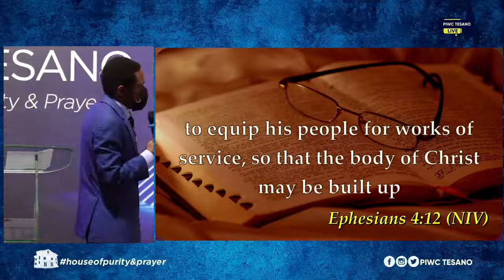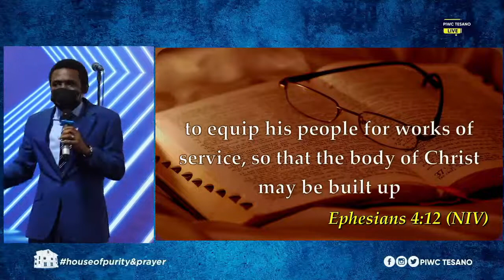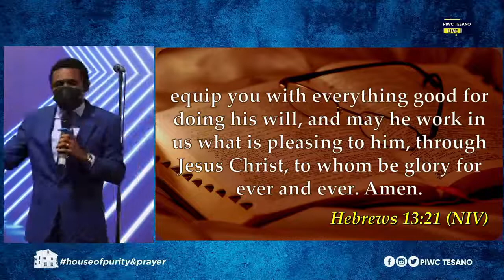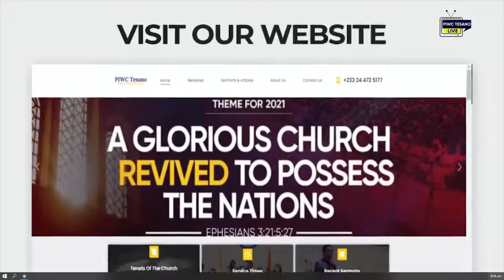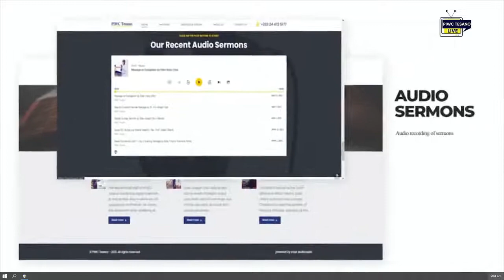Mobilization Of Squads - Pastor Benedict Eghan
A message by the Resident Minister of PIWC Tesano, Pastor Benedict Eghan, on 9th January 2022.